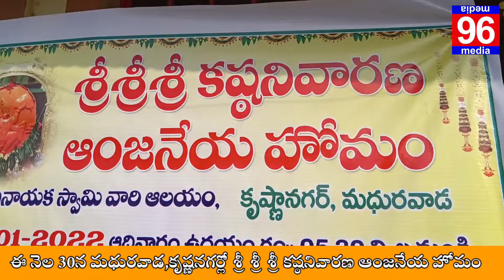లోకకల్యాణార్థమై ఈ నెల 30న శ్రీ శ్రీ శ్రీ కష్ఠనివారణ ఆంజనేయ హోమం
ఈ నెల 30న శ్రీ శ్రీ శ్రీ కష్ఠనివారణ ఆంజనేయ హోమం

96మీడియా,మధురవాడ:జీవీఎంసీ జోన్2,కృష్ణ నగర్లో వేంచేసియున్న శ్రీ శ్రీ శ్రీ వరసిద్ధి వినాయకస్వామి ఆలయంలో కొలువైయున్న శ్రీ కష్ఠనివారణ ఆంజనేయస్వామి వారికి లోకకల్యాణార్థమై హోమం నిర్వహిస్తునట్లు ఆలయ అర్చకులు పులఖండం జయప్రకాశ్ శర్శ తెలిపారు.30వ తేదీ ఆదివారం నాడు తెల్లవారుజాము నుండి స్వామివారికి సుగంధ జలాభిషేకంలు,పుష్పాలంకరణ సేవ,సింధుారార్చన,తమలార్చన,విశేష పుాజా,హానుమాన్ చాలీసా పారయణ,కష్టనివారణ ఆంజనేయ మృత్యుంజయ హోమం అనంతరం ప్రసాద వితరణ జరపనున్నట్లు తెలిపారు.కలిదోష నివారణ,ఏలినాటి శని, అష్టమశని,అర్దాష్టమశని,రుణబాధలు,నరఘోష మరియు  శారీరక,మానసిక చికాకులు నుండి విముక్తి కొరకు పై కార్యక్రమాల్లో పాల్గొనడం శ్రేయస్కరమని ఆయన తెలిపారు.